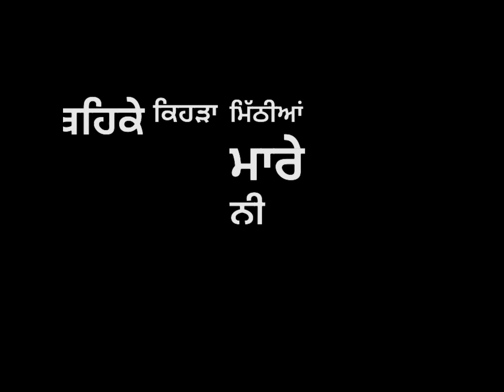Good Night - Kamal Khaira Punjabi WhatsApp Status 2021 Good Night Kamal Khaira New Punjabi Song 2021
punjabi status,
background |
screen |
screen |
new punjabi song

@Jass Brar